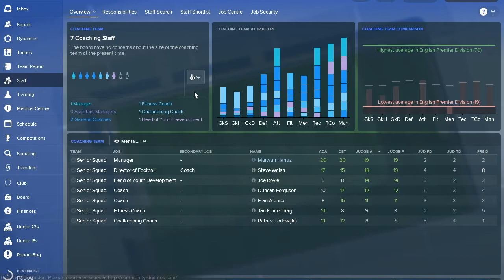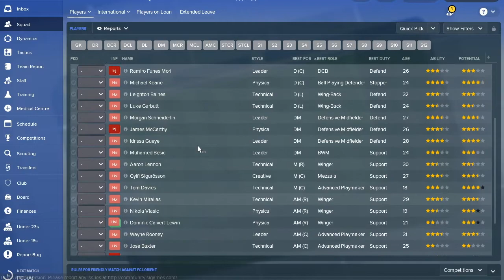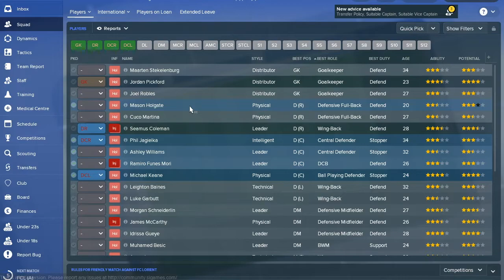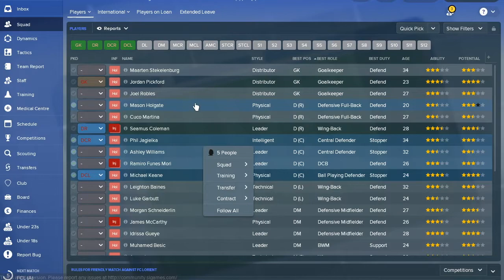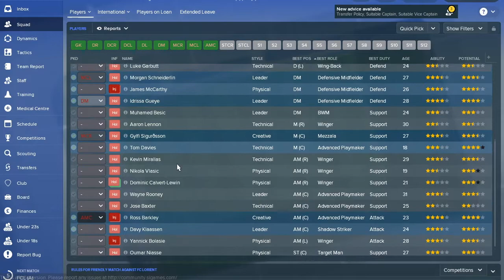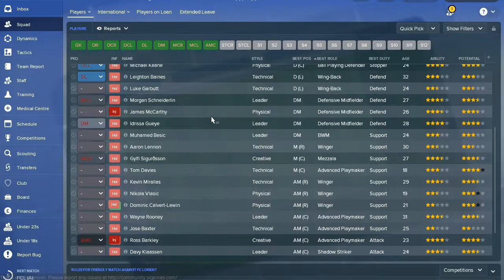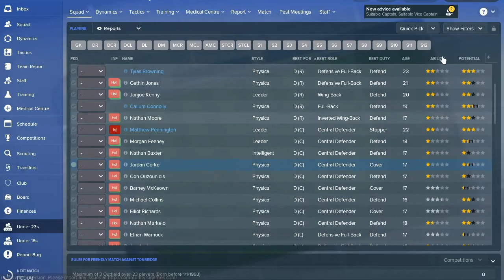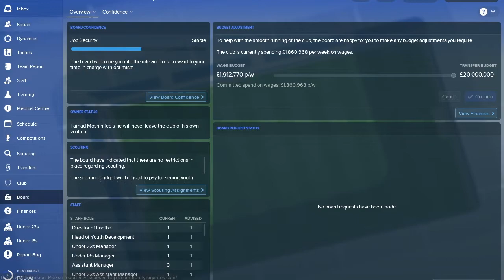FM 18 Everton Tactics And Team Guide Football Manager 2018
In this video, I continue my FM17 series into the new FM18. I cover Everton's squad, tactics and give a general team guide. Who to sell, who to keep and how to get the best out of this Everton team.